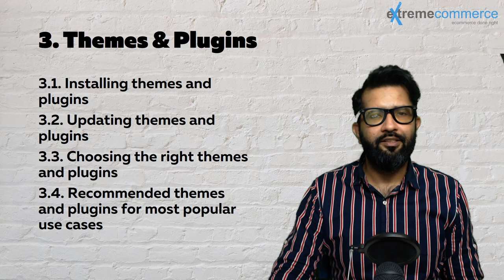Themes & Plugins | Urdu / Hindi (Step-by-Step Guide) | WordPress Course